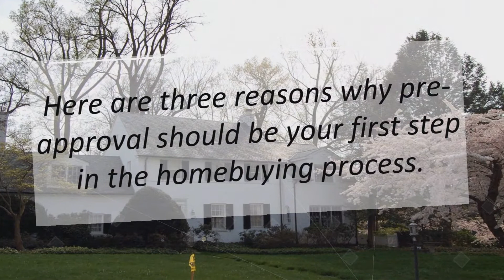Buying Home in MD| Three Reasons Why Pre-Approval Is the First Step in the 2020 Homebuying Journey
When the number of buyers in the housing market outnumbers the number of homes for sale, it’s called a “seller’s market.” The advantage tips toward the seller as low inventory heats up the competition among those searching for a place to call their own.